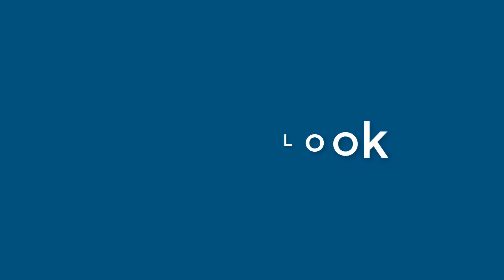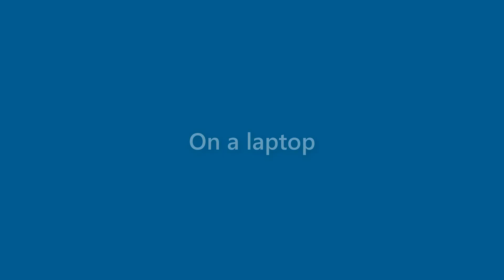Cynthia Alexander - appearance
Name Look - Cynthia Alexander - appearance. In this video we present "Cynthia Alexander" name look and feel in various scenarios.
This video will cover:
How does "Cynthia Alexander" look as a personal letterhead?
How does "Cynthia Alexander" look on a business card?
How does "Cynthia Alexander" look on a computer/laptop screen?
How does "Cynthia Alexander" look with different background colors?
How does "Cynthia Alexander" look with various fonts?